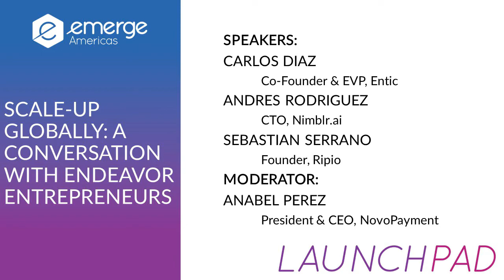Scale Up Globally: A Conversation with Endeavor Entrepreneurs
Featuring: Sebastian Serrano, Carlos Diaz, Andres Rodriguez, and Anabel Perez

The discussion will center around how Endeavor Entrepreneurs are scaling global tech businesses. From bitcoin to AI to energy tech, these entrepreneurs will share their stories of how they found global success from starting local.

Join us on April 29-30th, 2019 at the Miami Beach Convention Center for eMerge Americas and sign up to stay up to date with us.